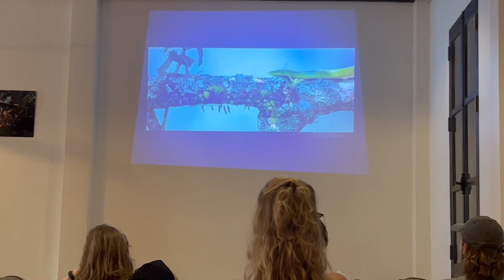Gibbon Experience - Part 1 | Adventure in Laos | The Bucket List Guy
The Gibbon Experience in northern Laos is like a childhood fantasy come true. This unique project within the Nam Kan National Park lets you stay overnight in tree huts up to 40m above the ground and then soar above the jungle canopy using a combined 15km of zip-lines.
The Nam Kan national park is home to many gibbon species, though the Gibbon Experience is less about the ‘gibbons’ and more about the ‘experience’.It’s a thrill to glide from one side of a valley to the next while getting a drone’s eye view of the canopy below.